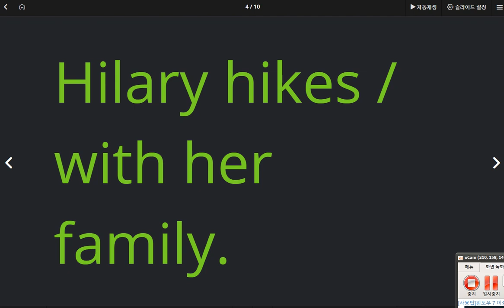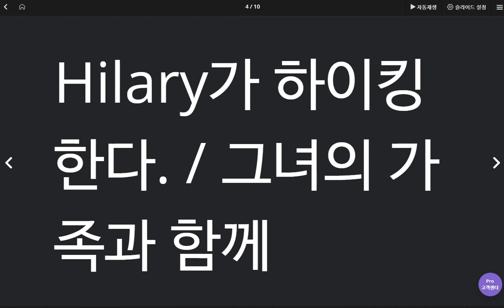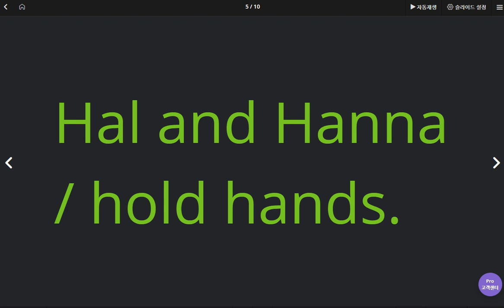이채빈 2020 05 21 2